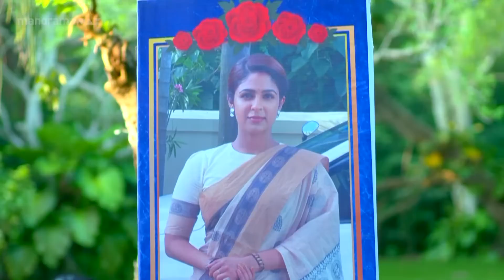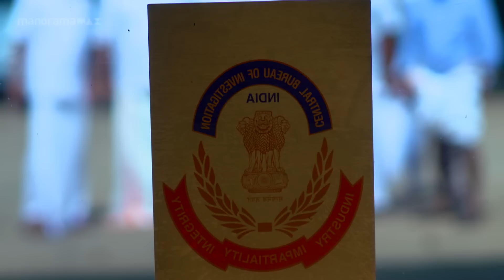Ep 955 | Manjil Virinja Poovu | When Anjana's death shakes the whole state!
The Central govt. raises questions against the CBI. CBI without an answer on Manu and Mallika's missing.

Manjil Virinja Poovu ||  Mon - Sat @7.30 pm || Mazhavil Manorama ||  manoramaMAX